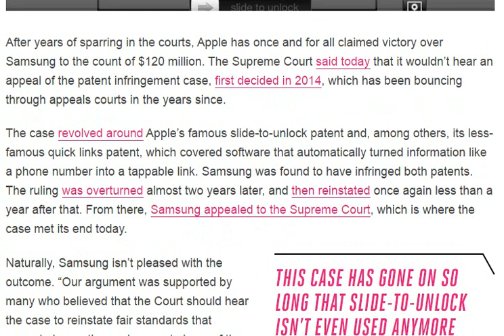Apple has finally won $120 million from Samsung in slide to unlock patent battle [ tech ]